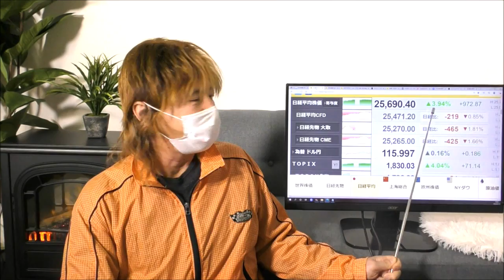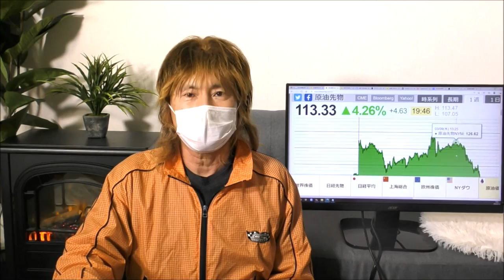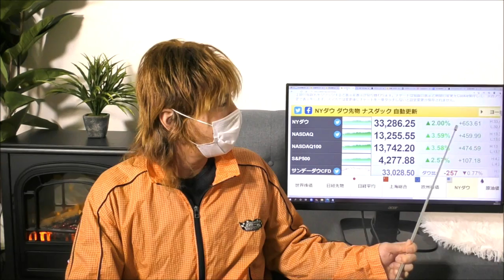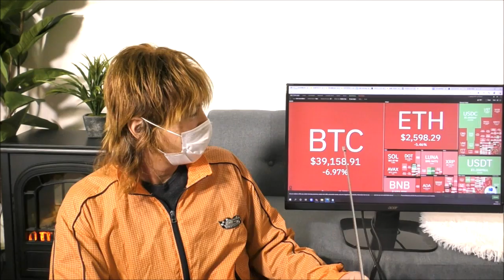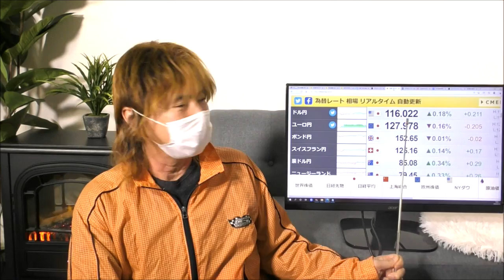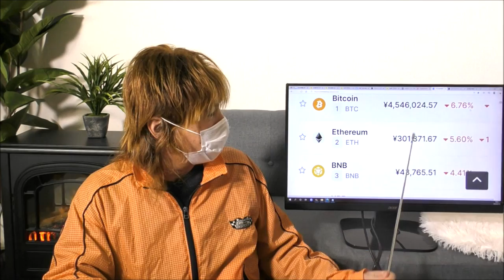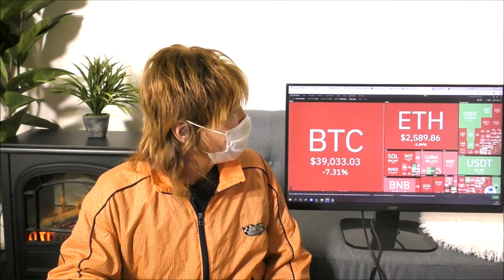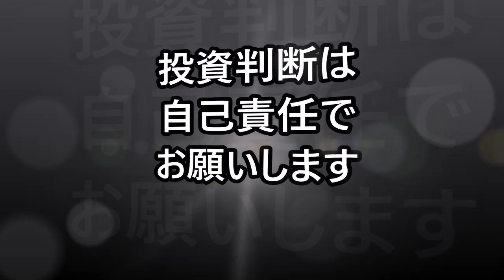日経平均株価 972円高！原油価格は上昇一服の兆し 米アマゾン １対20株式分割と100億ドル自社株買い発表 ビットコイン大統領令後の動き【金融・経済・世界情勢】 2022年3月10日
10日の東京株式市場で日経平均株価は5営業日ぶりに大幅に反発。
原油価格の下落で安心感。

米アマゾン、１対20株式分割と100億ドル自社株買い発表。

ビットコイン下落、再び４万ドル割れ。バイデン米政権が仮想通貨戦略に関する大統領令を発表後の動き。

今晩22:30米消費者物価指数(CPI)の発表

為替　ドル円
仮想通貨